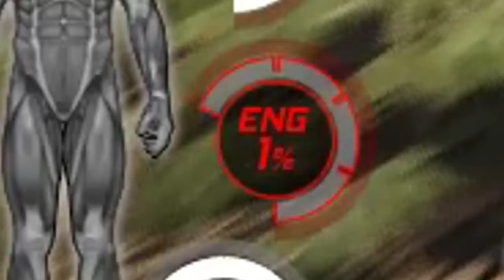SCUM Experience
love it